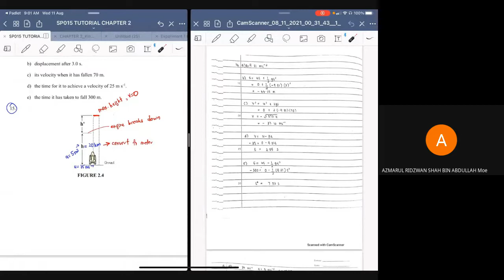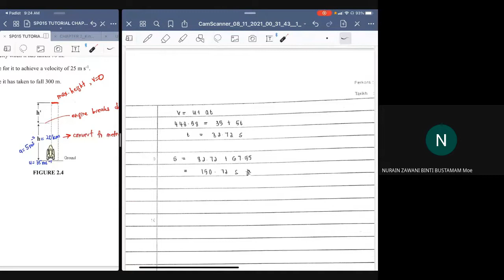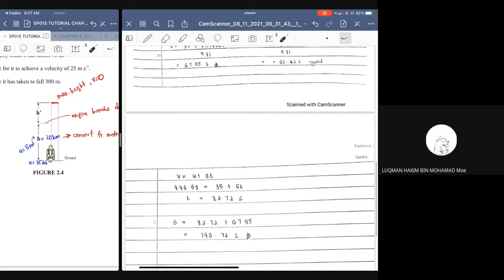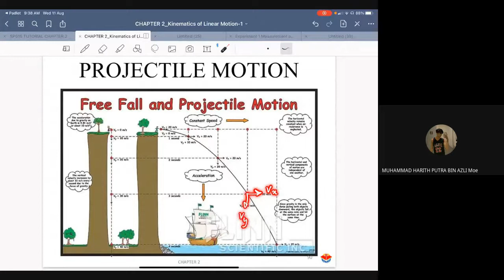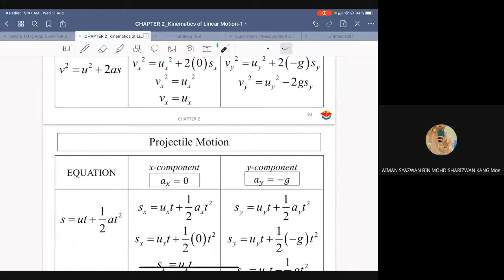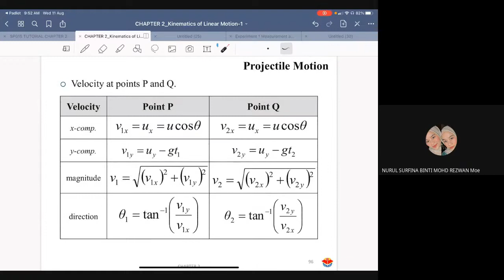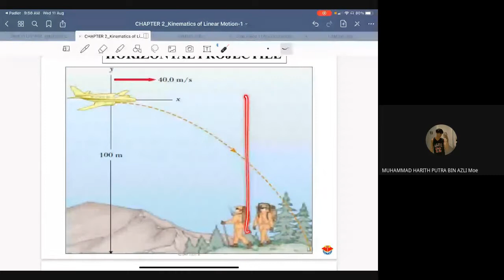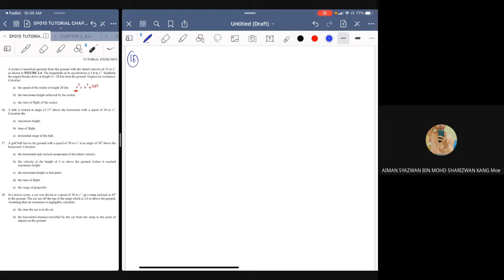Recording 2.3 Free Fall and Projectile motion